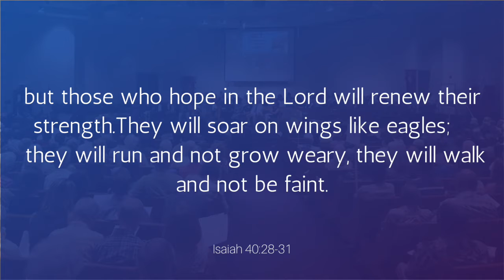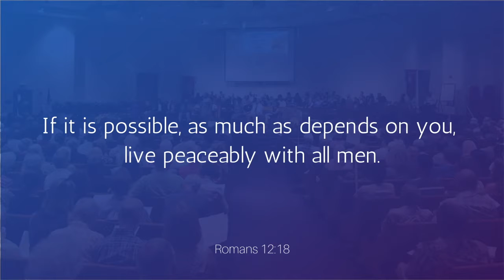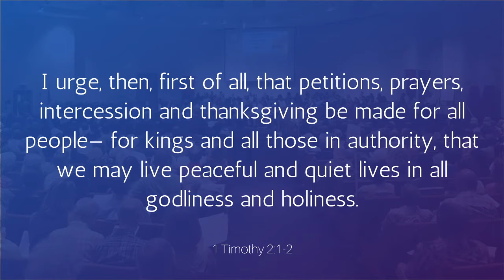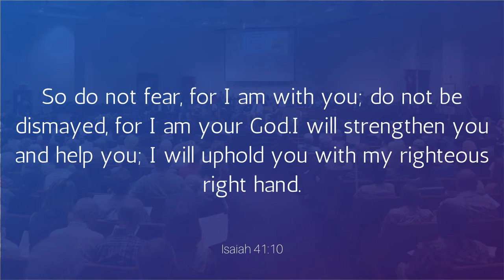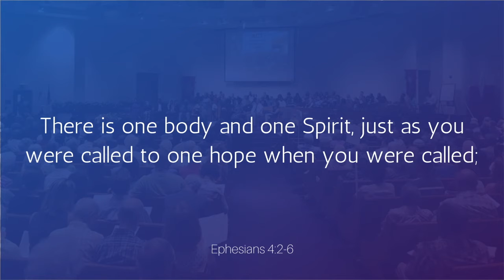Virtual Prayer Service